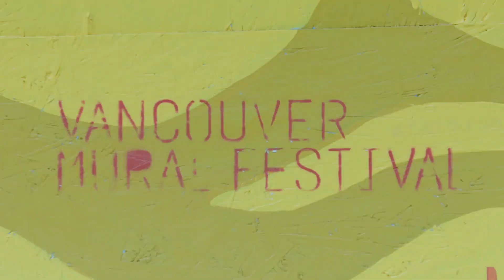Vancouver Mural Festival 2020 - Promo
VANCOUVER MURAL FESTIVAL 2020: YEAR 5

* 60 + NEW MURALS
* 9 NEIGHBOURHOODS
* 3 WEEKS

2020 marks Year 5 of VMF and a reimagined festival featuring over 60 new murals in 9 neighbourhoods over 3 weeks!

Download the new VMF mobile App (available Aug.18) to explore the new (and 200 existing) murals while supporting local communities, businesses and artists. And check out vanmuralfest.ca or @vanmuralfest to celebrate the spirit of VMF with us this summer!

vanmuralfest.ca | @vanmuralfest

Video by: Pachamama Film
Additional footage by: Connor McCracken and Joseph Bronson